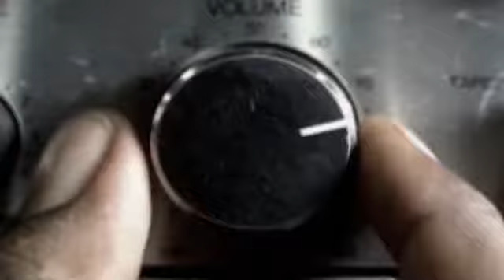CCME Pittman Intro